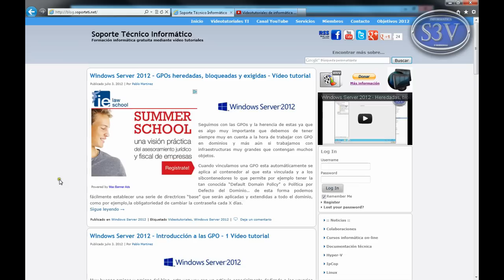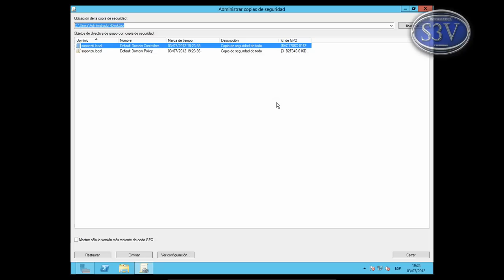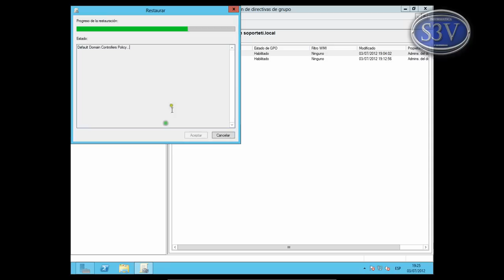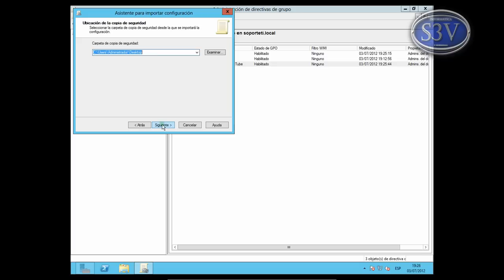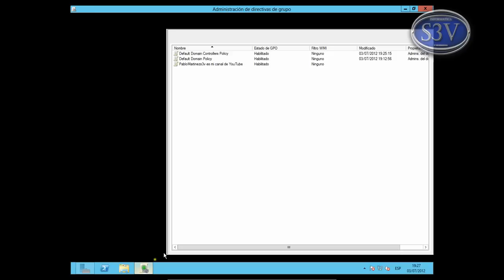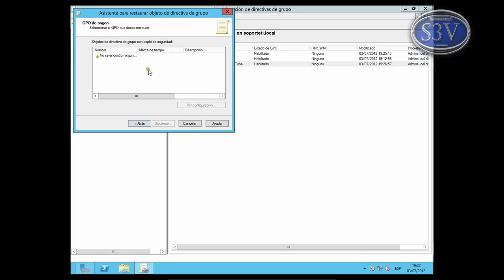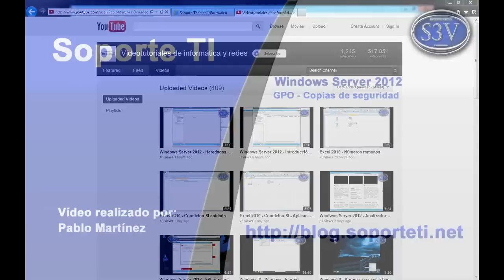Windows Server 2012 - GPO - Copias de seguridad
Las GPO requieren de mucho tiempo y dedicación para poder tener unas buenas GPOs realmente funcionales, este vídeo te muestra como podrás realizar copias de seguridad de estas y como importar las copias de seguridad en nuevas GPO para no tener que editar una y otra vez lo mismo.